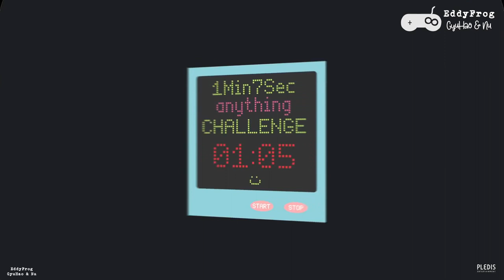[VIETSUB] 1 Phút 7 Giây - One Shot Straw Của Vernon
Trans: Chao
Time: Sam
Edit + Typeset: Salin
Enc + Upload: Pơ Olga